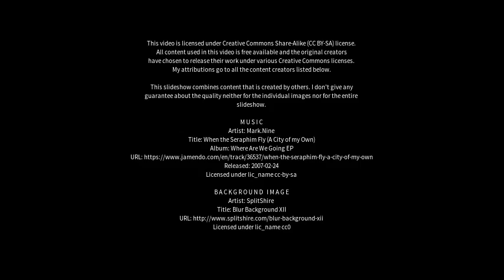Best places to visit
Best places to visit - Meethari Marwar (India) Best places to visit - Slideshows from all over the world - City trips, nature pictures, etc.